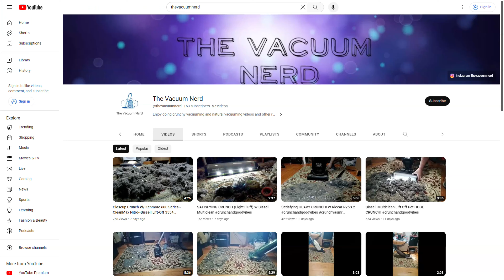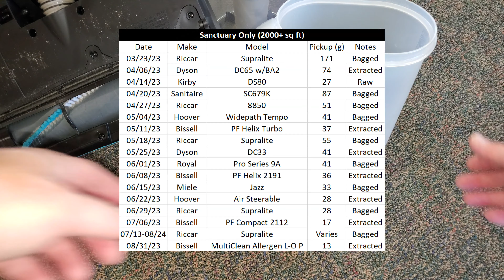Donated Bissell Multiclean Allergen Lift-Off Pet Cleans Sanctuary